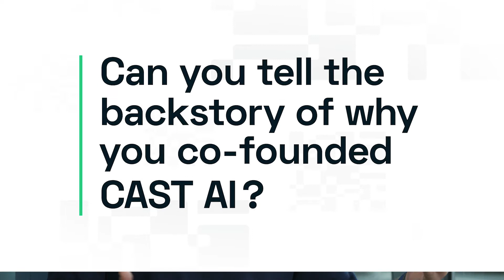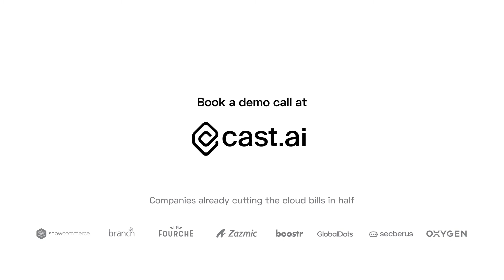Questions with CAST AI - The backstory of CAST AI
Our Co-founder and CTO Leon shares his story of why CAST AI was the solution to the issue that most of the companies have - constantly growing cloud bills.

Analyze your cluster for free!